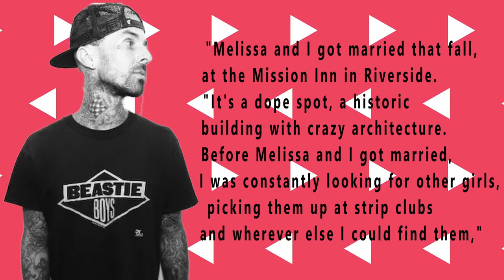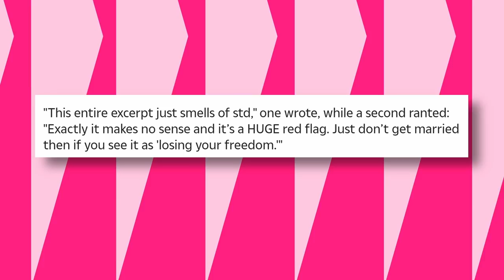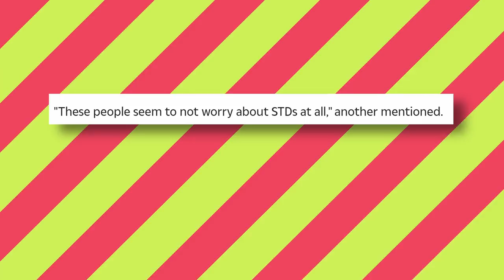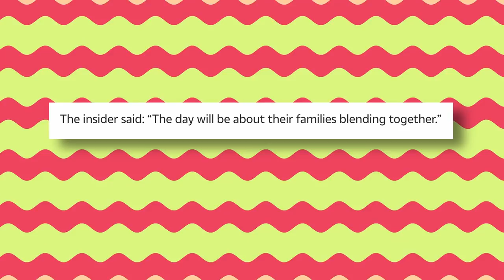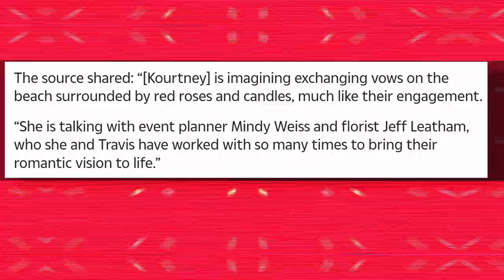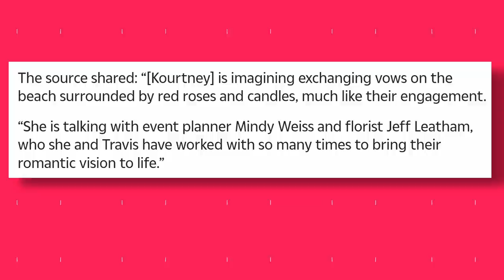Kourtney Kardashian Speaks On Travis Barker Cheating On Her During His Bachelor Party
Kourtney Kardashian and Travis Barker have been engaged for a while now and fans are curious about the wedding date. However, there has been recent reports that Travis might not be as faithful as we initially thought and many fans are now asking, could there be trouble in paradise?
Allow me to break it down for you in this video.